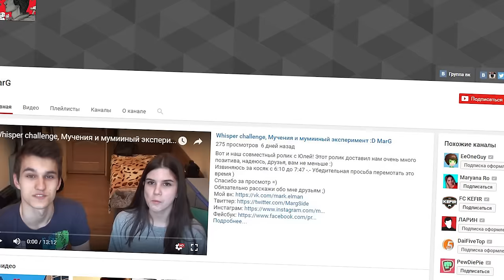Афоня TV ПРОТИВ России 1 (прямой эфир)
Афоня скандалист АндрейАфонин (пранкер Афоня TV) в эфире ток-шоу "прямой эфир" на телеканале "Россия 1".

- ПАБЛИК АЙДЭН HD -- масса интересного!

Реклама на канале - в лс.